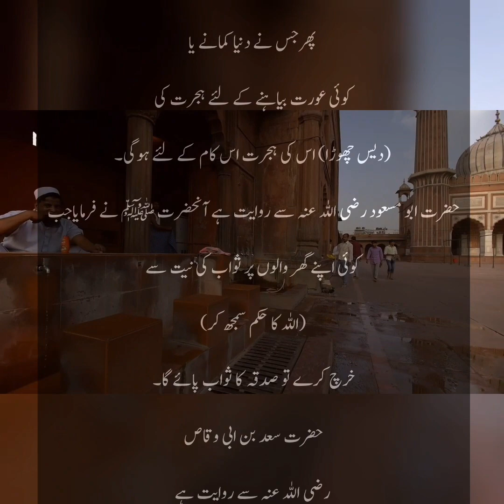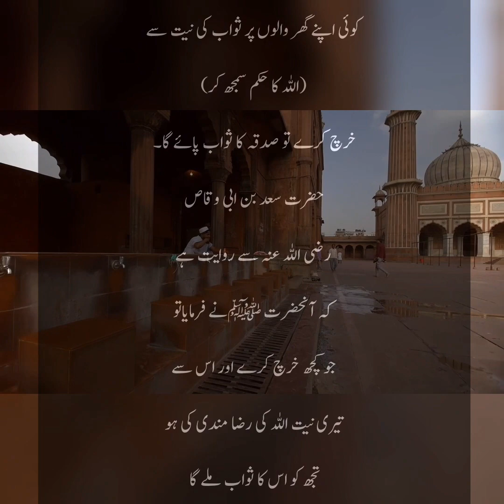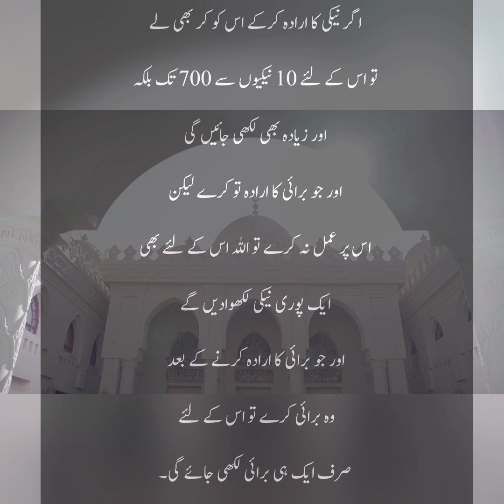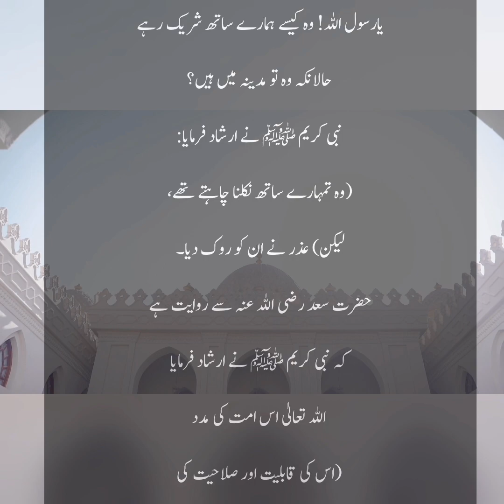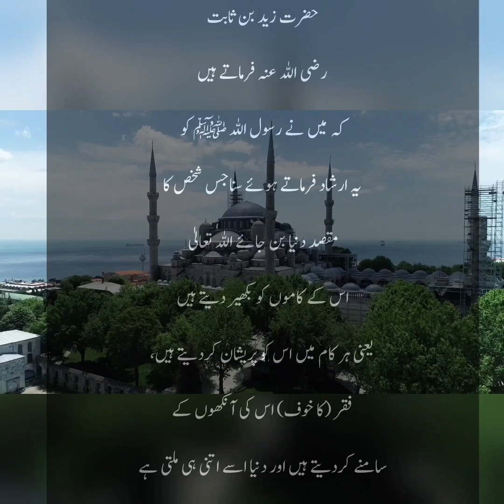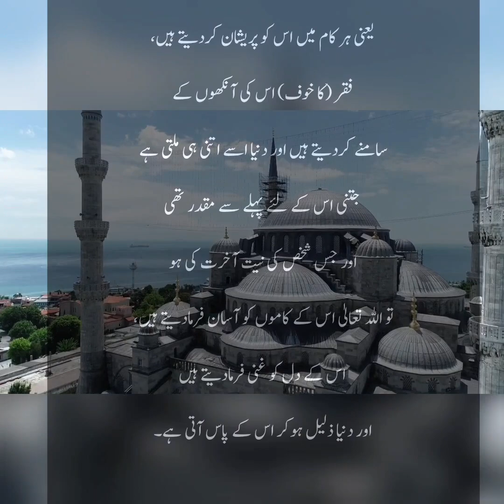Niyat ke Amal par Asrat||Amal Ka daromadar niyat par hai||Iqra wazayif official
Niyat ki Ahmiyat,
Niyat ke Amal par asrat,
Niyat ki importance,

query solve.

Muslim jamya hadees
Abu dawood hadees
Tirmizi hadees
Almustadrak hadees
Mishkaat hadees
Sahi Muslim hadees
Sanan nisai
Sanan ibne Maja
Musnad Ahmed
Alsilsila hadees
how to upload islamic videos properly
islamic stories
islamic videos
hadees Bukhari in urdu
ahle hadees
juma prayer hadees
ahle hadees ki haqeeqat
hadees sharif
hadees E Nabvi in urdu
hadees about Pakistan
sahi Bukhari Hadees NUM.
tilawat Quran by ahle hadees
jadu Ka Quran or hadees SE elaaj
hadees shifaat by prophet Muhammad
Quran or hadees